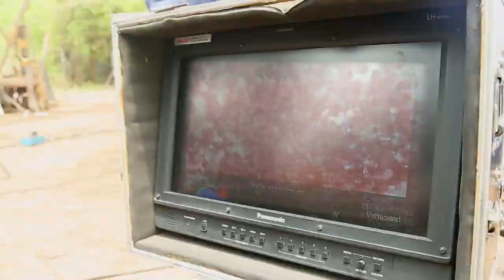Movie Makings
Natana Movie Song Making